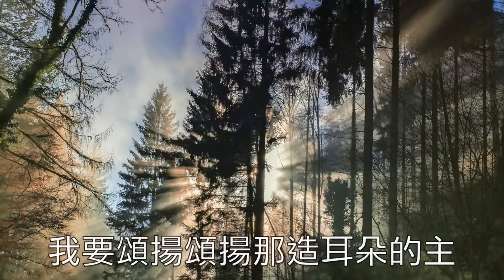[劉冠霖詩歌集] 15.我要頌揚 / 心曲 詩歌專輯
歌名：親愛主今召我回來
演唱：劉冠霖
詞：王麗玲、葉薇心
曲：祈少麟

我要頌揚頌揚那造眼睛的主，因為萬事祂都看見
我要頌揚頌揚那造耳朵的主，因為萬事衪都聽見

哈利路亞，哈利路亞一切衪都知道，衪都明瞭

我要頌揚頌揚那顯公義的主
衪的國度是權柄榮耀
我要頌揚頌揚那顯慈愛的主
祂的信實永不動搖